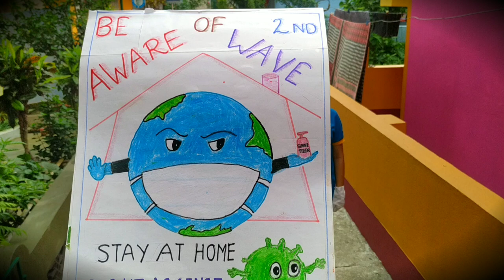Mask Campaign Anthem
Performed by Arunima & Anurag Tribedi in regional language created by the Ministry of Health & Family welfare.